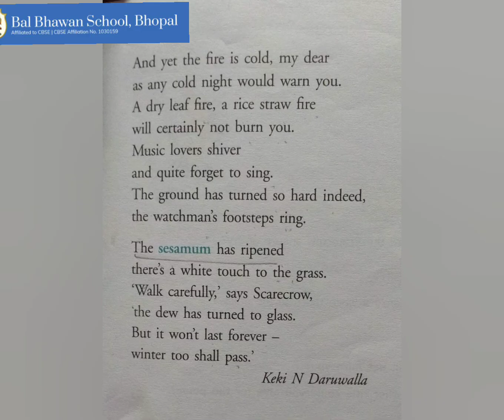Poem- Winter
Part 3